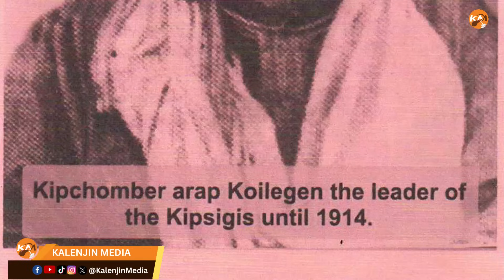TUMEOMBA MSAMAHA TALAI NA WAMEKUBALI || KIPSIGIS ELDERS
Kipsigis elders performing traditional prayers at Timboroa.